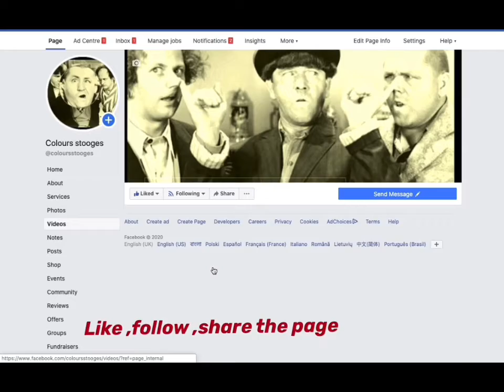Three stooges comedy short An Ache in Every Stakept part 4 | Curly shaving chicken 🤣🤣